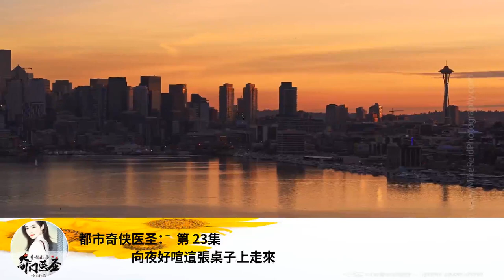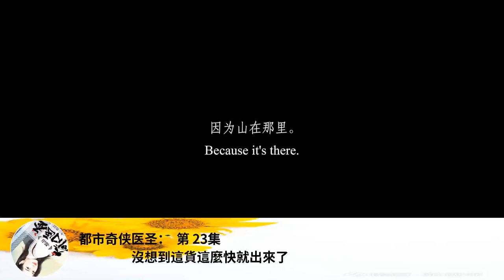都市奇俠醫聖： 第 23集